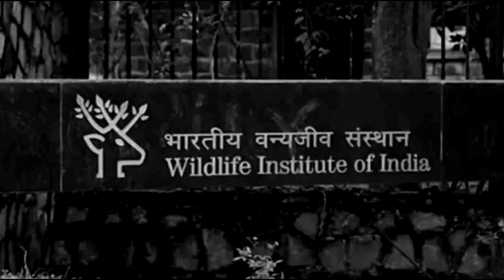viral tiger fact#viral#trending